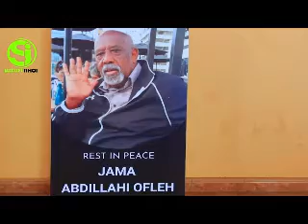Maxaad Ka Taqaanaa Taariikhda ilaahay ha unaxariistee Kabtan jama Abdilahi Cofle oo ahaa duuliyihii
Maxaad Ka Taqaanaa Taariikhda ilaahay ha unaxariistee Kabtan jama Abdilahi Cofle oo ahaa duuliyihii ugu danbeeyay ee waday diyaaradii Somali Airlines.

Marxuumka ayaa deegaan ahaan ka soo jeeday gobolka Awdal caasimadiisa Borama